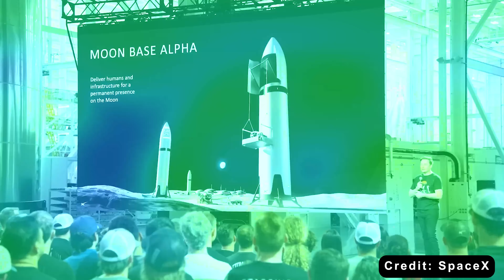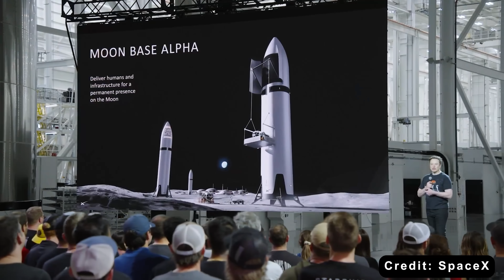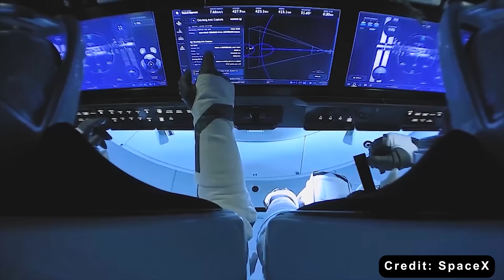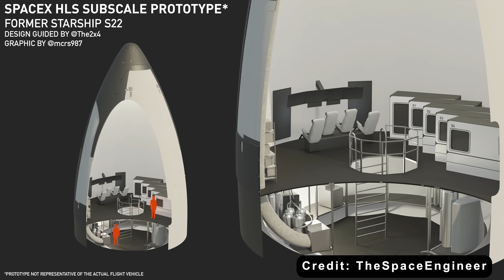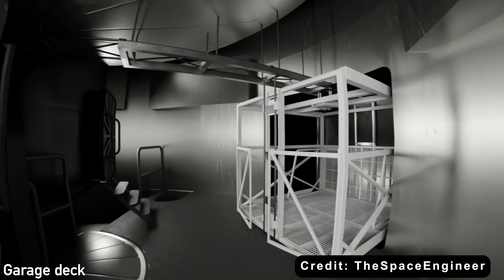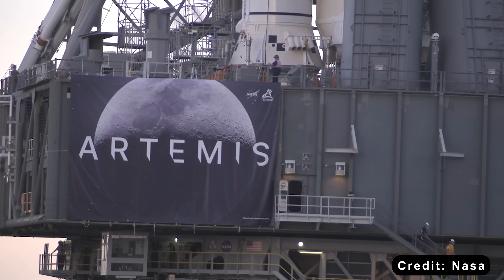SpaceX SHOCKED NASA and China with new Starship method to the Moon Sooner than Ever!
Intro 0:00
The Starship-Only Moon Mission 1:09
Prepared for a long time 2:56
Simplified vehicle design 5:39
Why is Artemis such a mess? 9:46
1) SOURCES OF THUMBNAIL:
2) SOURCES OF VIDEO AND IMAGES:

For years, SpaceX has promised us the Moon. Literally. But now, for the first time, it feels like they might actually mean it.
In response to NASA’s growing impatience—and a mounting race against China—SpaceX has quietly unveiled a bold new vision: a simplified Starship mission that could send astronauts to the lunar surface sooner than anyone thought possible.
They’re calling it “simplified,” but make no mistake—this isn’t a step back. It’s a declaration of independence. A move to strip away decades of bureaucracy, middlemen, and outdated hardware.
And here’s the thing — SpaceX hasn’t just come up with this overnight. They’ve been laying the groundwork for years, piece by piece, flight by flight, prototype by prototype.
At the heart of it all is one defiant promise from Elon Musk himself:
“Starship will end up doing the whole Moon mission. Mark my words.”
So… how exactly does SpaceX plan to do the whole thing? Let’s break it down.
But how could this actually happen?
First, Starship with crew onboard would launch from Earth and reach orbit. There, it would rendezvous with a fuel depot, which is created by multiple Starship tanker vehicles. In general, this in-orbit refueling will happen as planned.
Once fully fueled, Starship would ignite its engines and begin the journey to the Moon. It would enter lunar orbit, then power down for a vertical descent, landing directly on the Moon’s surface. The crew would step out and begin their surface operations — living, working, and exploring in Starship’s pressurized cabin for several days or even weeks.
When it’s time to come home, Starship would lift off from the lunar surface and return to Earth orbit. But here’s the catch — the lunar version of Starship isn’t built to survive reentry. It has no heat shield, no wings, and adding them now would undo much of the progress already made. So, instead, Starship would dock with another spacecraft already waiting in Earth orbit — a Dragon capsule.
Just as Dragon automatically docks with the International Space Station today, it would use its thrusters and sensors to make a precise connection with Starship. Once the two spacecraft are securely joined, astronauts would move through the docking tunnel into Dragon, ready for the final leg home.